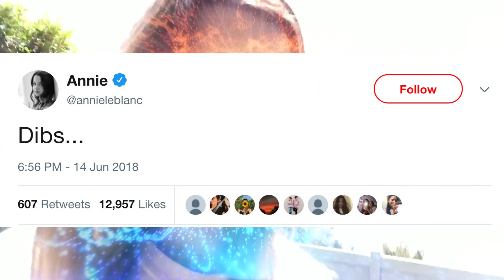Annie DISSES Kenzie For Stealing Hayden From Her; "I HAD HAYDEN FIRST"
Annie LeBlanc throws huge shade on Kenzie for the Kayden drama with Hayden Summerall!